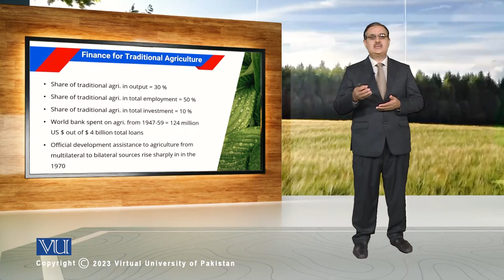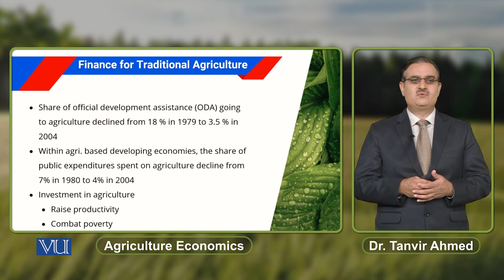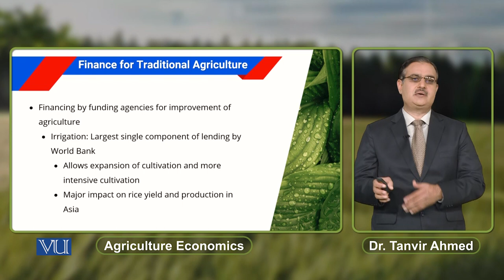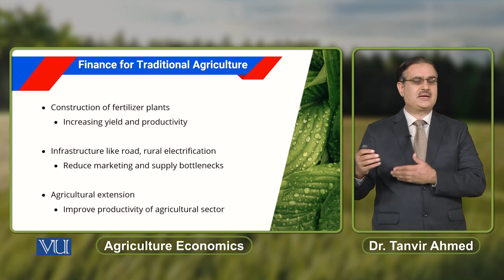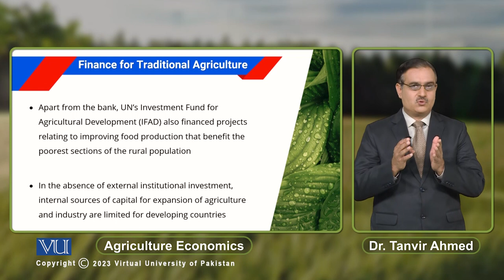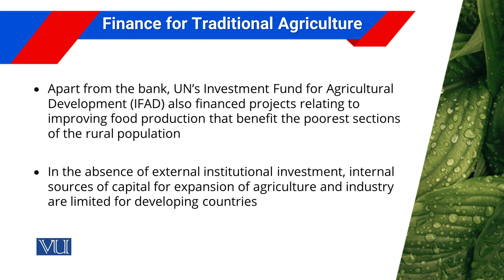Finance for Traditional Agriculture | Agricultural Economics | ECO608_Topic151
Topic151: Finance for Traditional Agriculture,
By Dr. Tanvir Ahmed